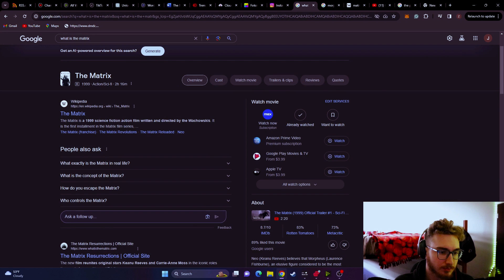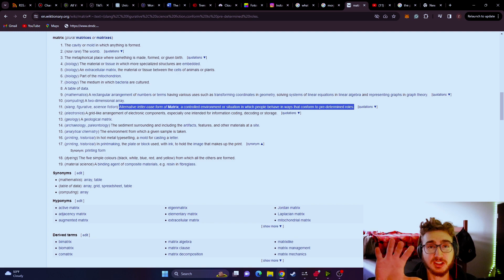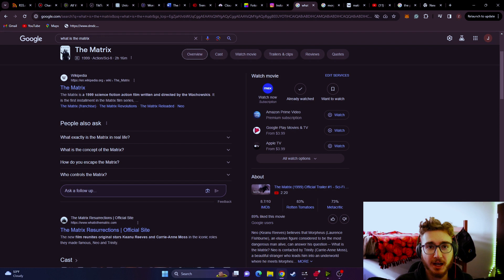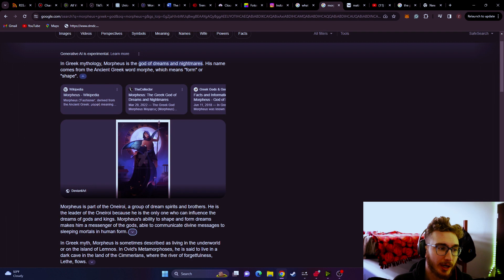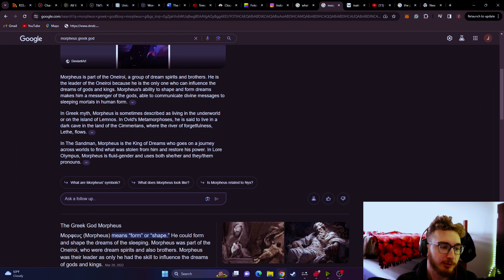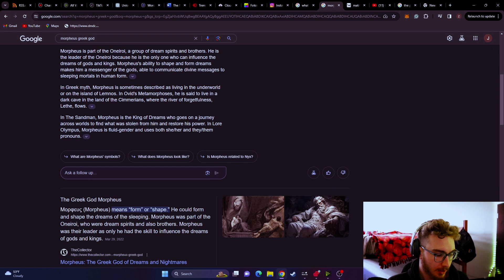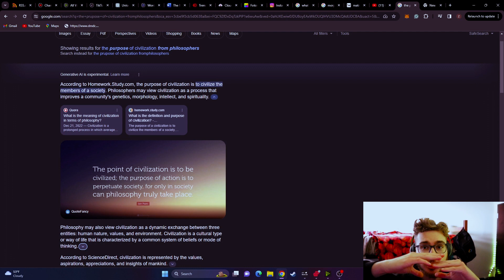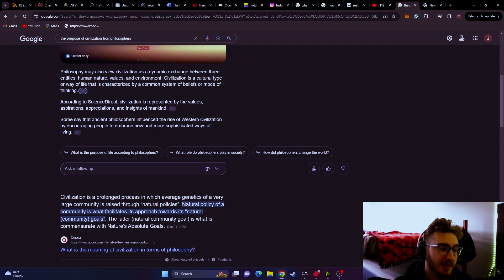Unveiling Reality: Are You Living in The Matrix?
In this thought-provoking episode, "Are You Living In The Matrix?", we dive into the fabric of human society, unraveling the complex web that often constrains individual freedom in favor of collective security. 🕸️🌐

🔍 We explore the metaphor of the matrix as a representation of the system - a utilitarian framework that governs our lives. This system, neither inherently good nor evil, is presented as a necessary structure that shapes our reality, dictating the norms and expectations we navigate daily. 🏢🧭

💡 The episode delves into the human psyche and our innate longing for power, which reflects our deepest desire to transcend our limitations and touch the divine. It's a narrative that questions our complacency, urging listeners to confront the allure of power and its implications on our quest for freedom. 🌟💭

🚀 Furthermore, we challenge listeners to ponder their existence within this matrix. Are you content under the veil of protection, or do you possess the audacity to conquer the realms of your dreams, forgoing security for the sake of true liberation? 🛡️🏰

🎧 Tune in to the Sheep Get Sheared Podcast for an episode that's not just a dialogue but a journey into the depths of self-discovery and societal understanding. Whether you're seeking to break free from the matrix or simply to understand it better, this episode promises to engage, enlighten, and empower.